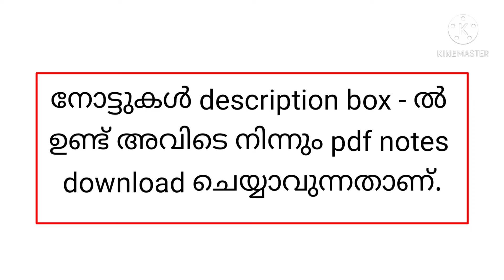+2 ZOOLOGY / Human Health and diseases / Sure A+ PDF Notes